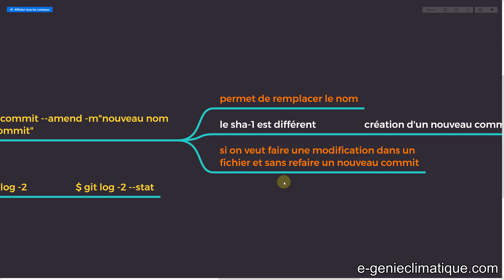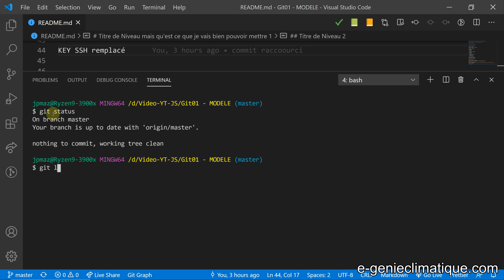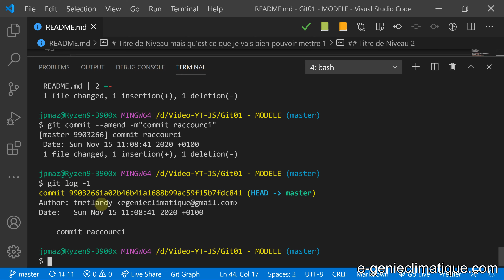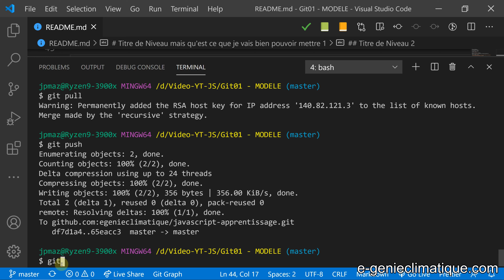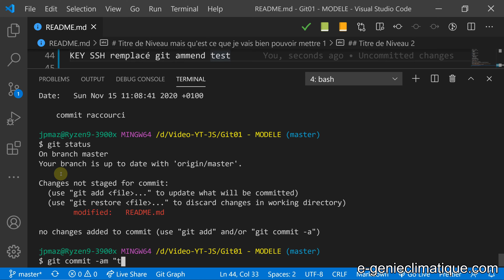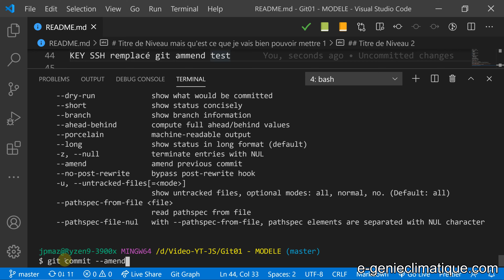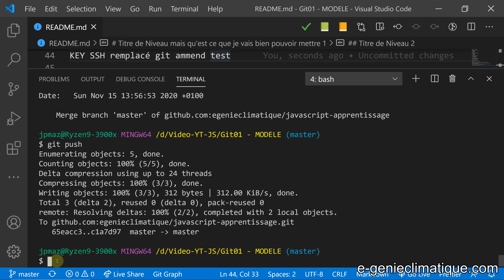Git21-Modifier le commentaire du dernier commit (suite à une erreur) s'il n'a pas été push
Dans cette vidéo on va voir comment on peut modifier le commentaire du dernier commit, par exemple on a fait une erreur d'orthographe ou le commentaire sur le commit n'est pas le bon, et bien on peut modifier le commentaire du commit, c'est ce que l'on va voir dans le vidéo